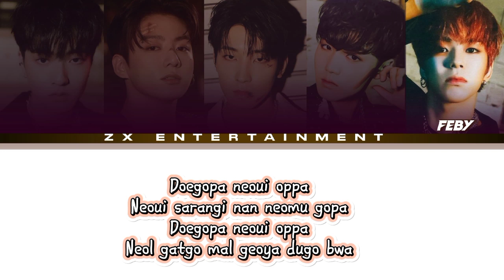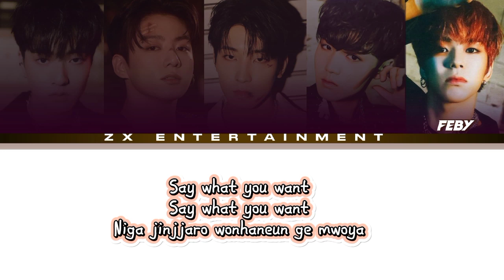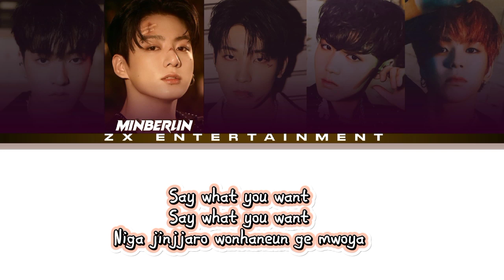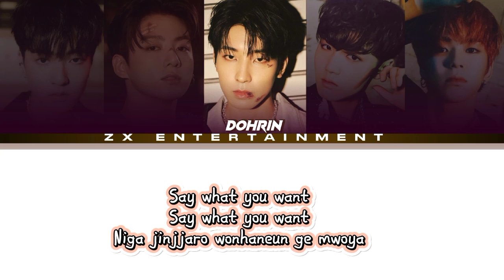BTS - BOY IN LUV COVERED BY ZX @BTS | COLOR CODED LYRICS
ORI audio : bts
Editing template: dohrin
Editing video ccl : minberlin
Finishing audio :killa